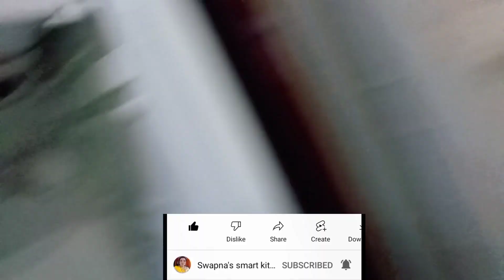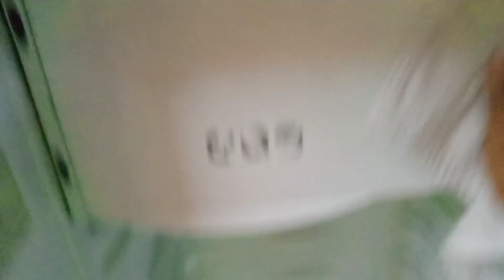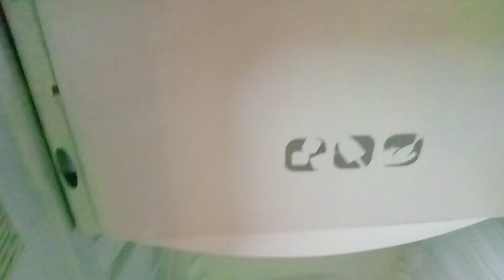My refrigerator organization with small tips 😊😊😊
Cleaning Liquid video :-

PLEASE

ON MY VIDOE AND

COMPULSORILY

AND ACTIVATE

THE BELL ICON BESIDE IT

TO GET

THE NOTIFICATIONS

OF MY VIDEOS.